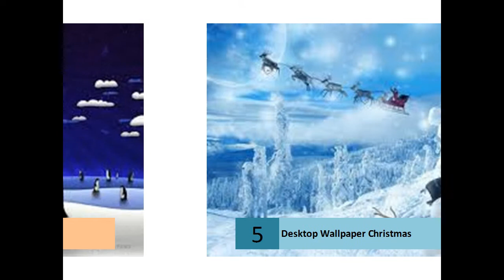Beautiful Christmas Wallpapers for your Desktop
Desktop Wallpaper Christmas

 Christmas Wallpapers | Xmas HD Desktop Backgrounds ...
    HD Wallpapers of Christmas,Christmas Tree,Xmas Gifts,Santa Clause,Merry Christmas,Winter Snow,Christmas Holidays in High Quality HD Monitor ...
    WallpapersWide.com | Christmas HD Desktop Wallpapers ...
    Christmas HD Desktop Wallpapers for Widescreen, Fullscreen, High Definition, Dual Monitors, Mobile | Page 1.
    Christmas - Desktop Nexus
    Free Christmas wallpapers and Christmas backgrounds for your computer desktop. Find Christmas pictures and Christmas photos on Desktop Nexus.
    ‎Magic Christmas - ‎Christmas Tree - ‎Merry Christmas - ‎Christmas Balls
    Christmas Wallpapers - Full HD wallpaper search
    40+ items - Christmas Wallpapers - Christmas desktop wallpapers - 14803 ...
    2560 x 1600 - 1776k - jpg 180
    White And Blue Christmas
    1920 x 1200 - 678k - jpg 0
    Merry Christmas And Happy New Year
    Free Christmas Wallpapers
    Download Christmas wallpapers for free. Decorate your desktops with beautiful Christmas wallpapers.
    Christmas Backgrounds Wallpapers - Free Christmas ...
    Get free desktop backgrounds and wallpapers for Windows. Check out how to set a desktop background as your lock screen or Start screen background.
    60 Beautiful Christmas Wallpapers for your Desktop
    Dec 19, 2011 - Its the perfect time to give yourself a little bit of seasonal cheer by decorating your desktop with beautiful Christmas wallpapers.
    Christmas Wallpapers, Christmas Free Desktop Backgrounds
    Download Christmas Wallpapers, Pictures, and Backgrounds to your desktop computer wallpaper. Enjoy beautiful Christmas wallpapers in high resolution and ...
    50 Christmas and New Year Desktop Wallpapers - Hongkiat
    I seriously love the month of December every year. It means the end of the year but also the start of another year. You can see the people and shopkeepers are.